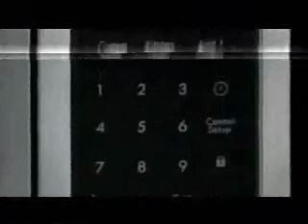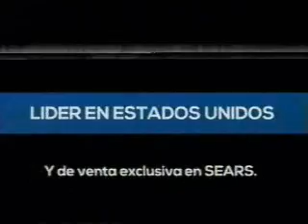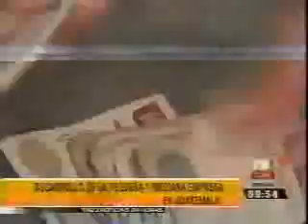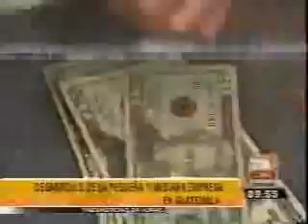Entrevista Fepyme TN23 0931